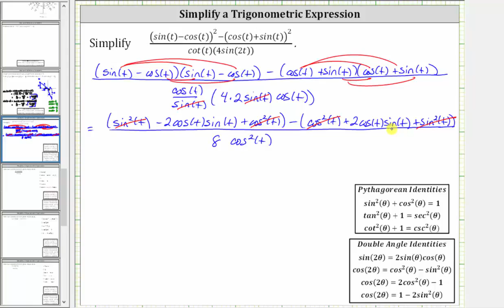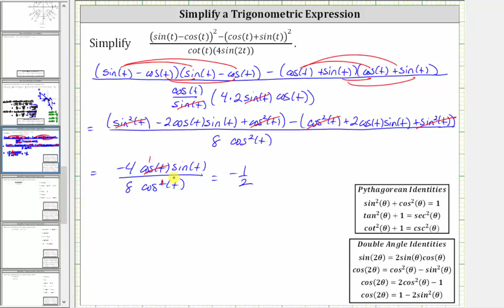Simplifique la expresión de trigonometría: cociente con senos y cosenos y doble ángulo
Este video explica cómo simplificar o cambiar la forma de una expresión trigonométrica para seleccionar una expresión equivalente o determinar una identidad trigonométrica.